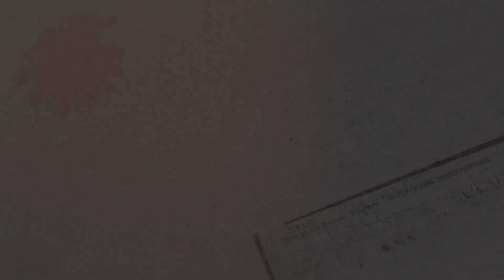Marjaani Official Video Tippu Sultan & Flop Likhari | Latest New Punjabi Songs 2023 Jbl Extra Bass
Singer: Tippu Sultan
Lyrics: Micheal
Starring: Flop Likhari & Jasmine Kaur
Producers: Gaurav Anjaan, Aman Madahar & Kartik Skater
A FIL MY BY TEAM 9ONE
Director: Harmilan Singh
Choreographer: Deush Mehra
Dop: Lensman Vision
Editor: Adam
Production: Hs Dhaliwal
Costumes: Rajat Manchanda
Makeup: Sudhir
Hair: Rd Hair

Lyrics:

Khas na koi reason c tutti yaari De
Galla baata vich aala taala kargi
Eko gall chandri jhi maare jatt nu
Pendi satte  moh oh ho bhala kargi
Seen kr chade reply Na aaye
Bhej dite msz Haye likh v

Ik ik kar phone kine laa dite
Marjaani ne Na chakeya haye ek v

Chaa de shukeen dowe kathe c hunde
Kaure hun kihnu coffe utte wajjan mardi
Micheal nu ekk unfollow karke
Following agge nalon wadh gayi hai naar di
Ho darda hai dil jaan nikal jau
J mainu kise hor naal oho dikh gayi

Yaad na haye rahe tainu vaade tere ni
Kitiyan jo gallan sab bhul bhal gyi
Kanpuri asle de wargi tu nikli hikk naal laya hath vich e vhal gyi
Jihde utte sir rkh saundi rahi tu dindi ay ulambhe mainu meri hikkk v